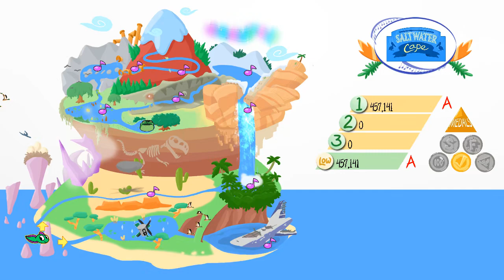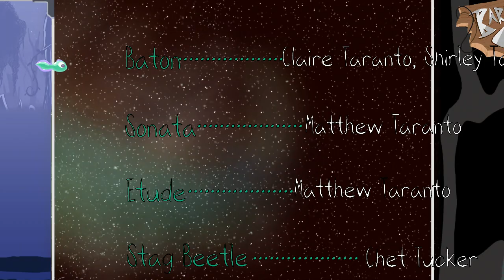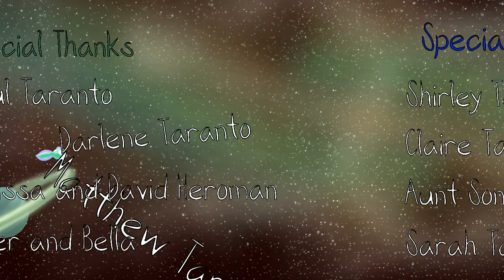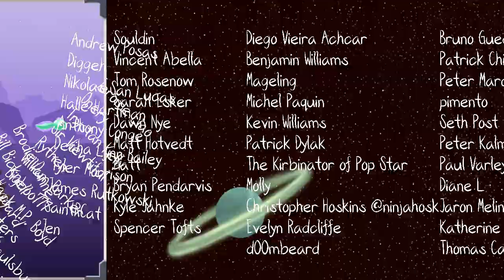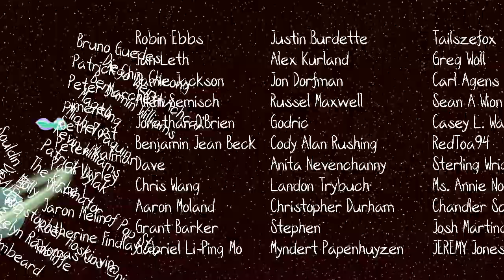Tadpole Treble - 5 - brace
0:00 suddenly all the rules are different
0:30 Sunken Derelict
15:21 [ending]

clearly the game is designed to be replayed, and we will be honouring that. I'm thinking of spending like a video per level, trying to see what I can do with it in terms of medals